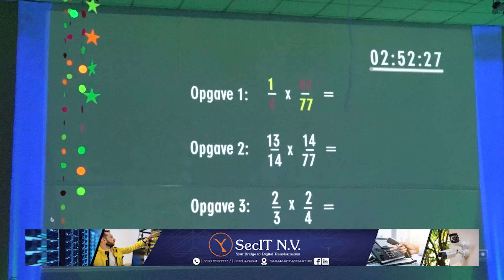The Back Lot lanceert WISKIDS programma voor leerlingen van leerjaar 9 I SUN WEB TV I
SUN WEB TV - The Back Lot lanceert WISKIDS programma voor leerlingen van leerjaar 9